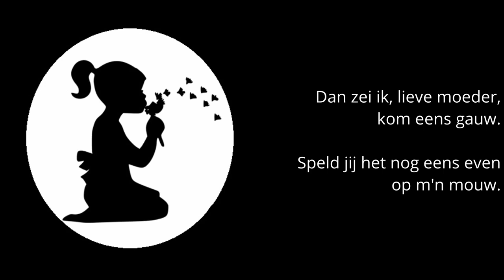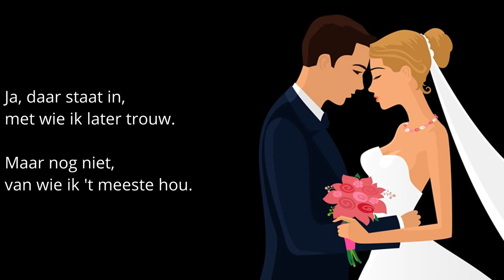12 augustus 2021(4)